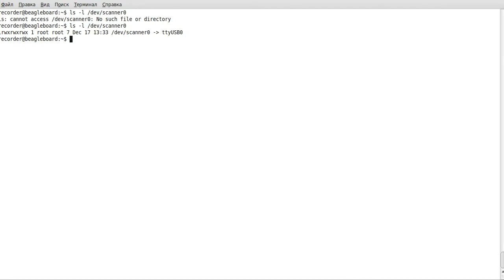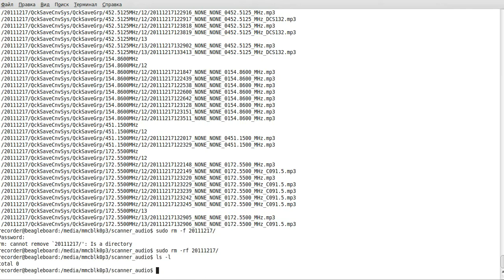Autorecorder for Uniden scanners (part 2)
Autorecorder for Uniden scanners, how it works - console view.